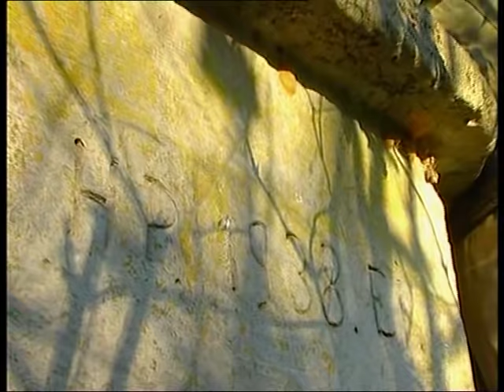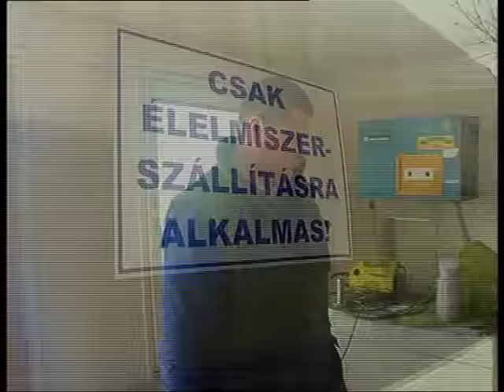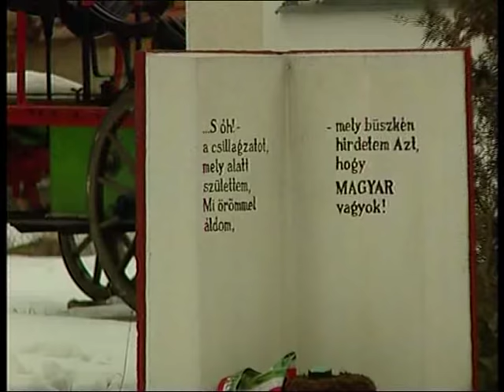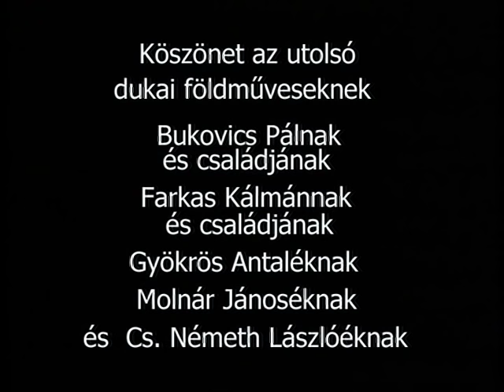Erdélyi János - Az utolsó földművesek [2005]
Dukában, ebben az egykor gazdag kemenesaljai faluban, már csak néhányan élnek a földből.
Milyen jövőt látnak az utolsó földművesek?